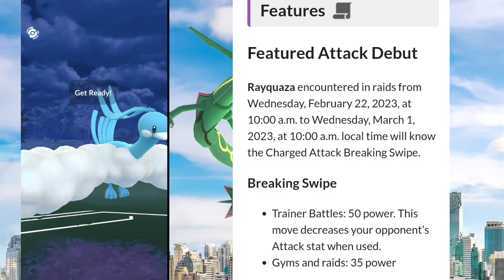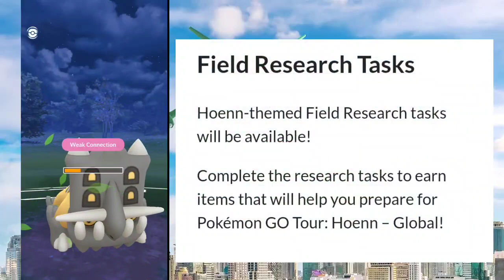Shiny Rayquaza Raid In Pokemon Go | Mega Latias & Latios Raid Pokemon Go | primal rumblings event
Shiny Rayquaza Raid In Pokemon Go | Mega Latias & Latios Raid in Pokemon Go

how to get mystery box in Pokemon go
how to get meltan box in Pokemon go
mystery box Pokemon go 👇👇

*About :- video is for educational purposes only. copyright under disclaimer under section 107 of the copyright act 1976 , allowance is made for "fair use" for purposes such as criticism , comment , news reporting , teaching , scholarship , and research . fair use is a use permitted by infringing . non-profit, educational or personal use tips the balance in favour of fair use.                                                                                                                       pokemon is copyright, nintendo and pokemon go company 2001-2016                                                                                                               all images and names owned and trademarked by nintendo, ninantic, the pokemon compant, and all respective owners.

Topic:-
pokemon go rayquaza
rayquaza pokemon go
primal rumblings
pokemon go primal rumblings
pokemon go mega latios
pokemon go hoenn tour
rayquaza raid in pokemon go
how to get shiny rayquaza
mega latios pokemon go
how you can catch rayquaza in pokemon go
rayquaza raid in pokemon go 2023
february event pokemon go
rayquaza raid in february 2023 pokemon go
rayquaza raid in pokemon go february 2023
primal rumblings full details in pokemon go hindi
primal rumblings full details pokemon go
how to get rayquaza in pokemon go
primal rumblings event details in Pokemon Go 2023
February events pokemon go
February events pokemon go 2023
Pokemon go season of Mythical Wishes
Pokemon go season of Mythical Wishes 2023
Shadow Registeel in Pokemon Go